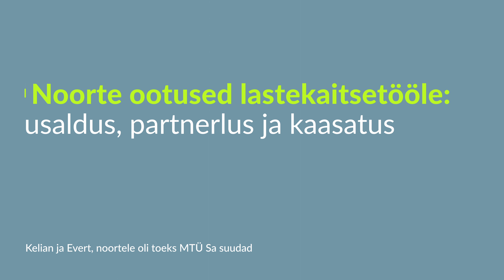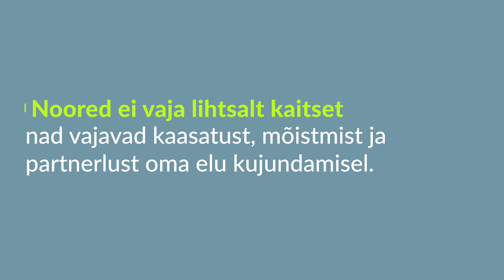Noorte ootused lastekaitsetööle: usaldus, partnerlus ja kaasatus